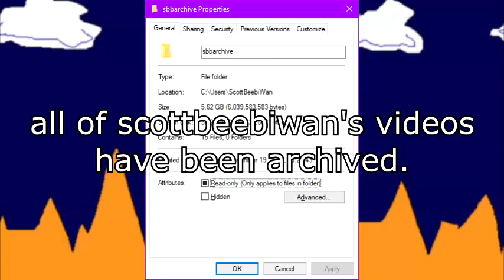a public service announcement